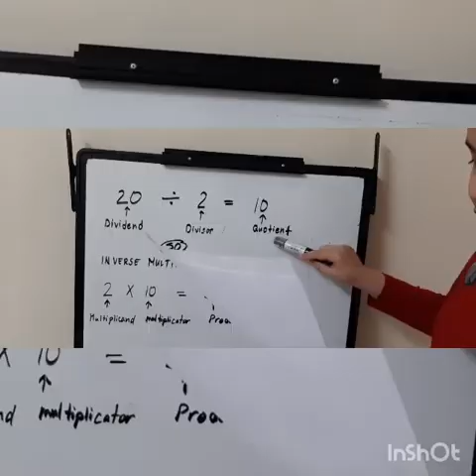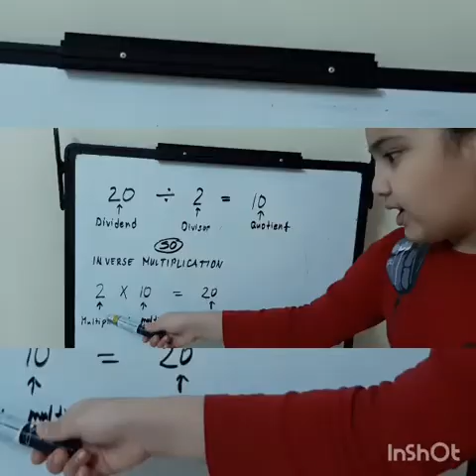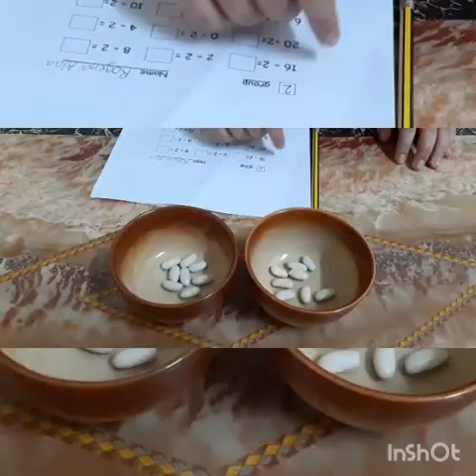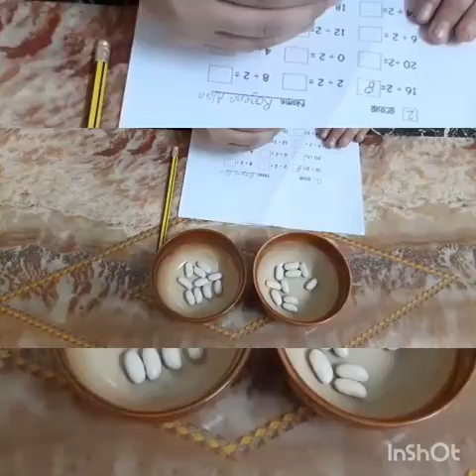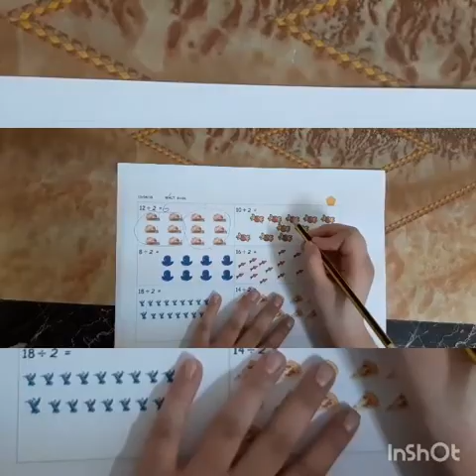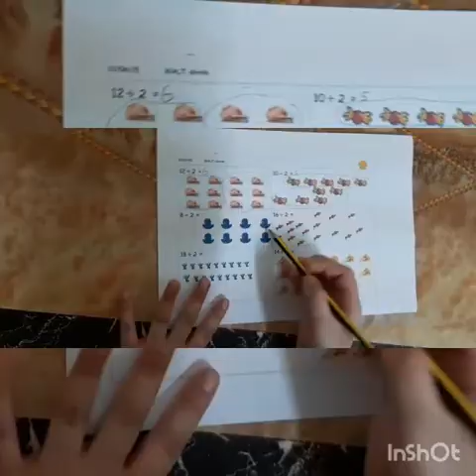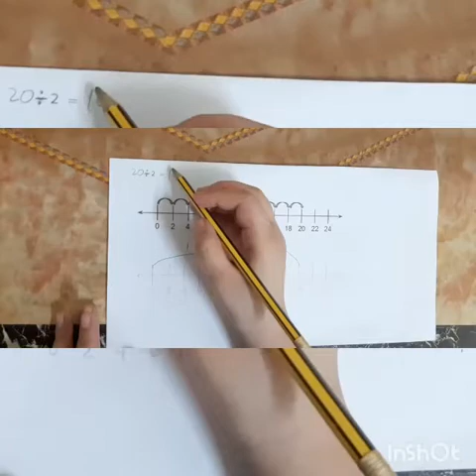HOW MANY WAYS TO SOLVE DIVISION? || YOUTUNNEL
GOD BLESS